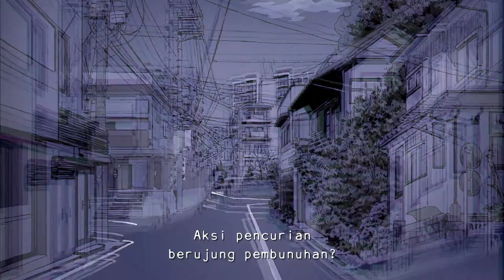Book Trailer: AsianLit | Black Showman dan Pembunuhan di Kota Tak Bernama - Keigo Higashino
Novel karya Keigo Higashino ini sudah tersedia di Gramedia.com, Gramedia Official di Shopee, dan toko buku lainnya.

Sinopsis:

Pembunuhan bisa terjadi di mana saja, termasuk di sebuah kota kecil, terpencil, dan nyaris terlupakan di tengah pandemi Covid-19.

Seorang mantan guru SMP ditemukan tewas tercekik di halaman rumahnya sendiri. Polisi tidak tahu apakah ini pembunuhan terencana, pembunuhan tak disengaja, atau aksi pencurian yang berakhir dengan pembunuhan. Korban adalah guru yang disegani. Setelah pensiun pun, mantan murid-muridnya sering menghubunginya untuk meminta bantuan atau nasihat. Jadi, tentu saja para mantan muridnya, yang pulang ke kota itu demi menghadiri reuni, termasuk dalam daftar orang-orang yang dicurigai.

Polisi kebingungan, dan si pembunuh lega karena identitasnya tidak akan pernah ketahuan.

Namun, ia tidak menyangka bahwa putri korban akan muncul bersama pamannya—seorang mantan pesulap eksentrik—dan ikut menyelidiki apa yang sebenarnya terjadi dan mencari tahu siapa yang membunuh Kamio Eiichi.